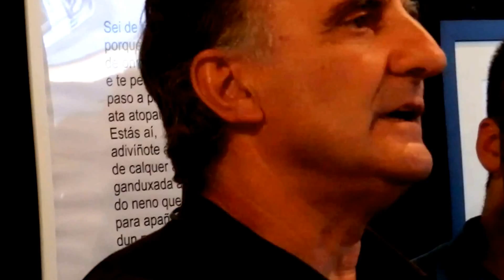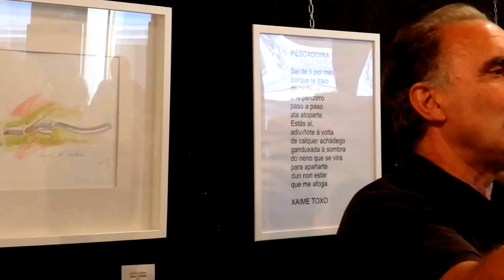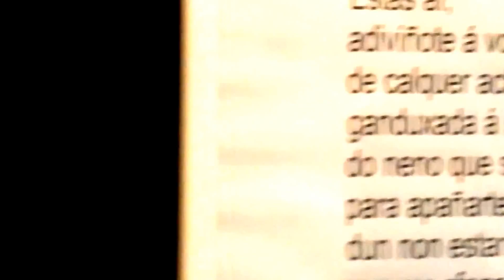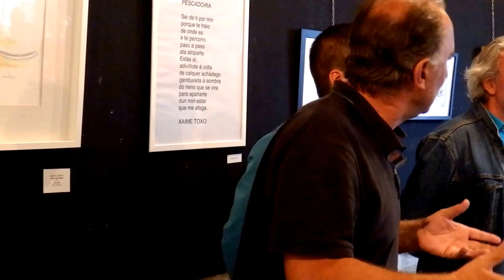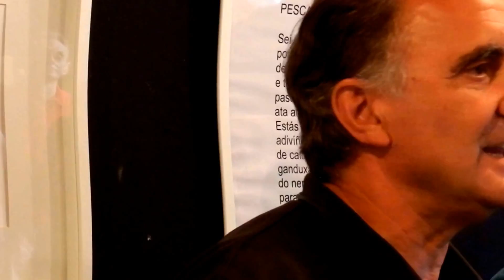Maruja Mallo en Bueu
Finales de Agosto de 2017